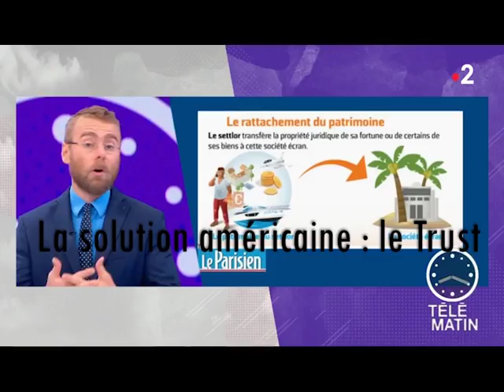- Télématin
Télématin, présenté par Laurent Bignolas du lundi au samedi à 6h30 sur France 2. Une émission destinée à ceux qui se lèvent tôt parlant cinéma, expositions, cuisine, voyages, automobile, emploi, nature, mode, santé, spectacles.